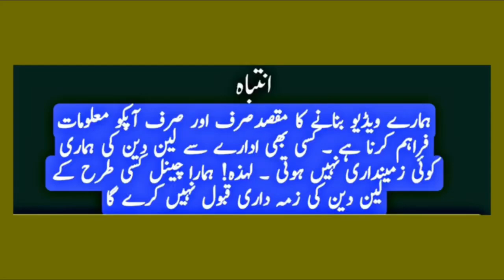Improrted branded shoes wholesale market in pakistan || Nike, Adidas, Jordan & All Big Brands